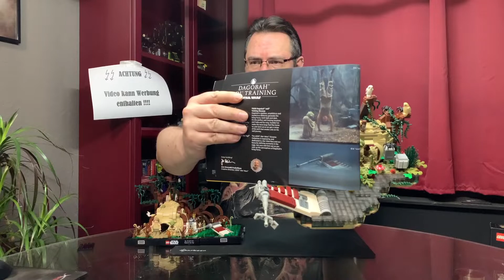Lego 75330 Dagobah Jedi Training + Vergleich mit dem MOC ACHTUNG NEUES VIDEO MIT GLEICHEM INHALT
Hallo.
Aufgrund der extrem schlechten Bildqualität des Videos kommt hier eine Neuauflage. Inhalt ist identisch, natürlich nicht Wort für Wort.
Das andere Video lasse ich stehen, damit eure Kommentare nicht weg sind.

Setinfo :

Hersteller : Lego
Setnummer : 75330
Teile : 1000
Preis : UVP 79,99

Euer Klemmbausteinnovize